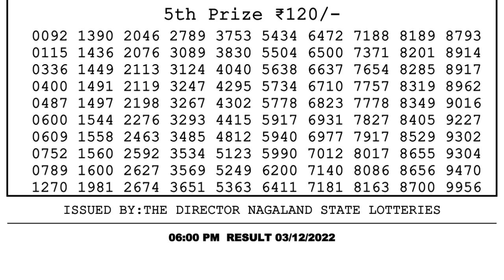🔴 Lottery Sambad Live 06:00pm 03/12/2022 Day Nagaland State Dear Lottery Result Pdf Download